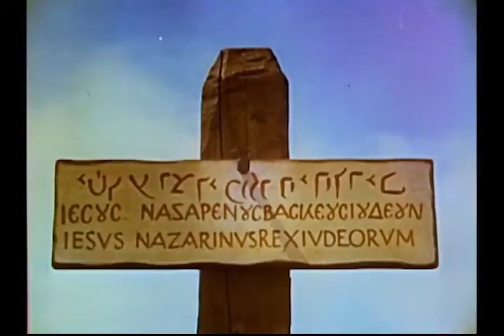Day of Triumph (1954)- The crucifixion of Jesus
The Romans crucifies Jesus with two robbers. Many mock Jesus, but others weep for him.